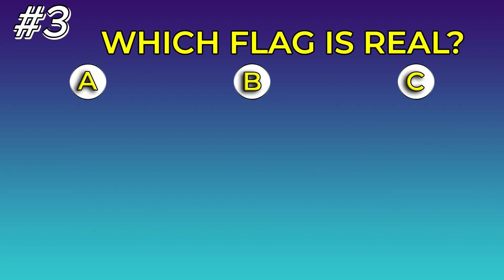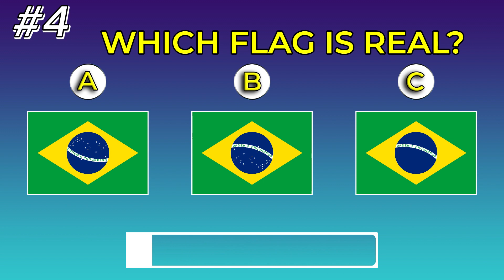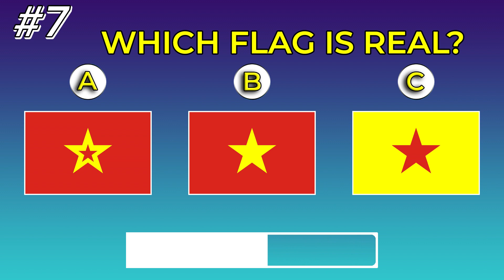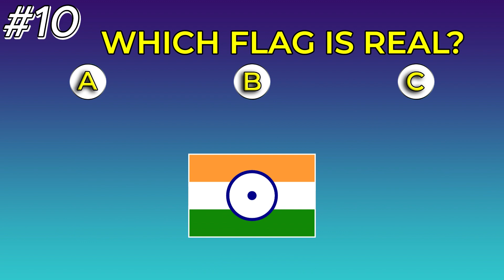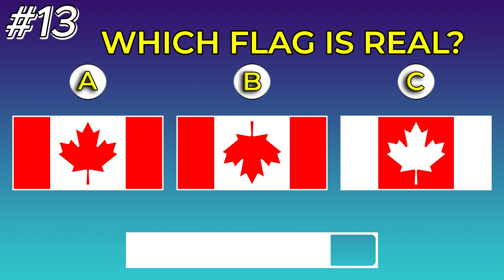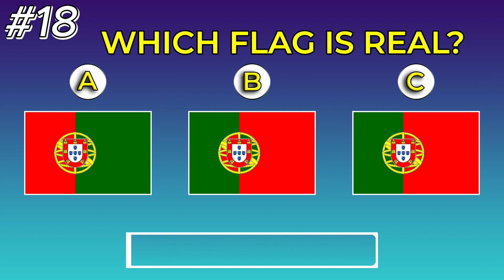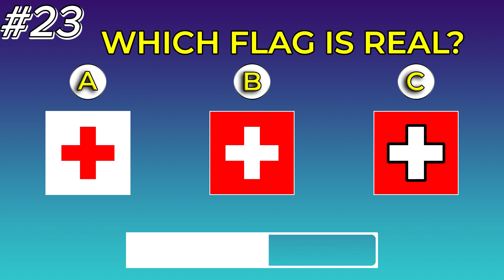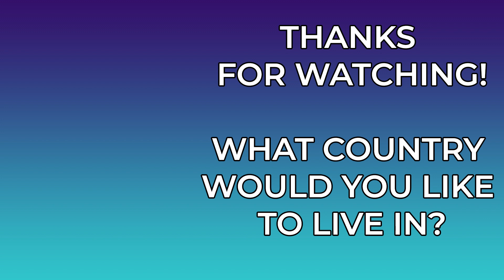Guess Which Flag is Real | Quiz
Can you guess which country flag is real? Flag quiz.
Here are 2 fake flags and only 1 real.